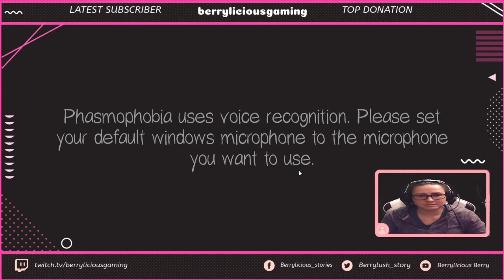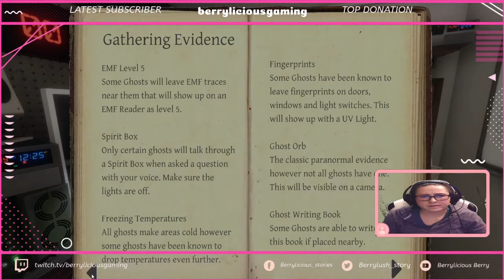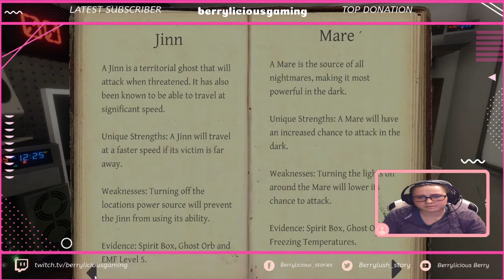Twitch rerun | Phasmophobia #2 May 1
Welcome to another Twitch Rerun.. we are playing Phasmophobia.

I am the biggest chicken ever.. So if you want watch my get scared out of my wats, come and watch this rerun. LOL have fun watching and hope you enjoy as much as I did